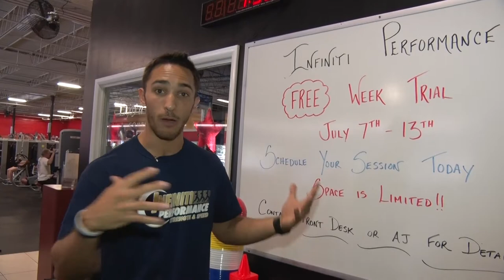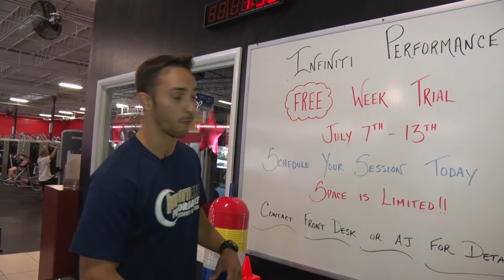Infiniti Performance Strength and Speed System at Fitness Plus PJS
CSCS Director of Fitness at Infiniti Performance, AJ Nunziato introduces the brand new system at Fitness Plus Gym on Old Town Road in Port Jeff Station - Stop by for FREE trial this week - July 7 to July 13 SIgn up